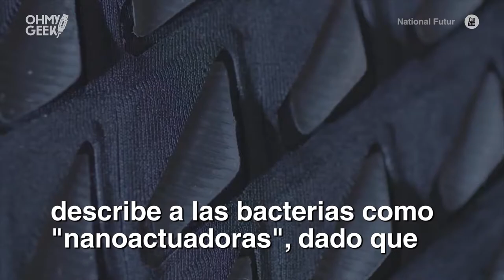MIT bioLogic, la ropa que 'respira' gracias a bacterias